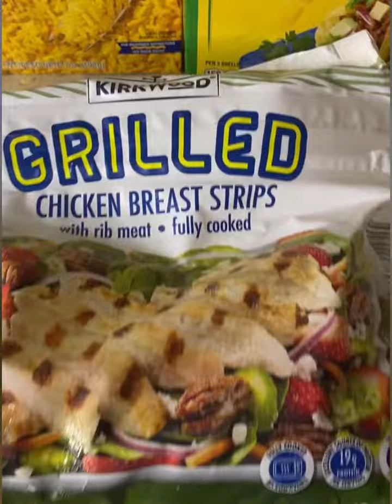*Quick and easy Chicken tacos & Spanish rice* ❤️ Chicken was also seasoned before taco seasoning 😁